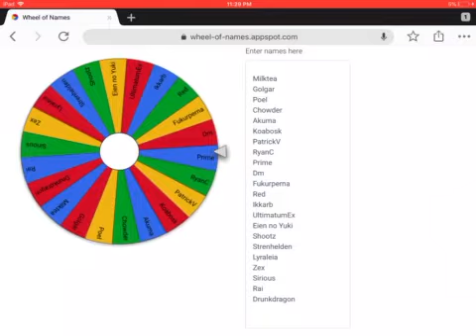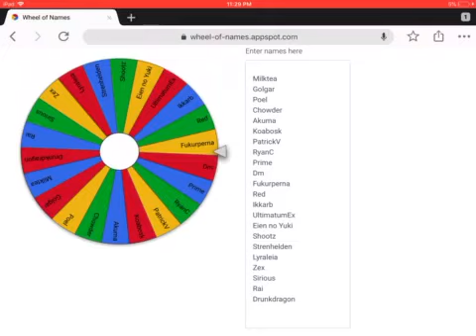Summoners War Fallens Guild Raffle for $50 iTunes gift card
Fallens have an awesome member Strenhelden who generously donated a $50 iTunes gift card for raffle!